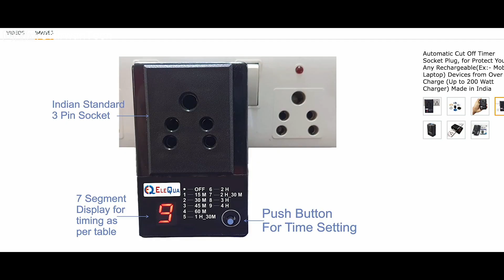How To Get Better Iphone Battery Health I Iphone Battery Health Tips I Iphone Battery Health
This video will walk you through the steps to help you get the best battery health on your iPhone. We'll go over the basics of battery care, like making sure your phone is running the latest version of iOS, as well as more advanced tips, like setting up low power mode and optimizing your settings for maximum battery life.  By the end of the video, you'll have a better understanding of how to maximize battery life on your iPhone.

Some more relevant videos:
How to sustain iPhone battery health, you might have come across this question in your life, there might be a few ways to do the same but this video is a sure-shot solution to the question, this video covers how to sustain iPhone battery health, which different types of chargers can be used to charge you iPhone and which one is the best charger for your iPhone.

My equipment:
Video Gears:
Camera 1
Camera 2
Camera 3

Audio Gear:
Audio Recorder
Audio Mic 1
Audio Mic 2

Lighting Equipment:
Fill light
RBG Ambient light

Other equipment:
Boom Stand